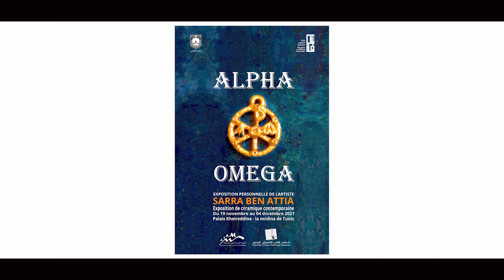معرض الفنانة سارة بن عطية